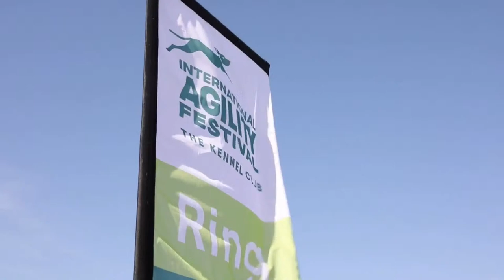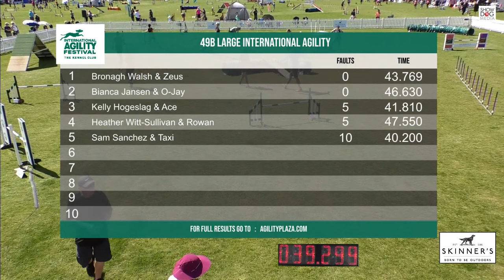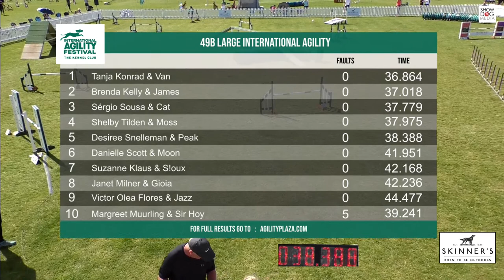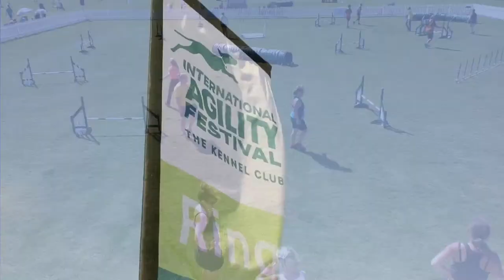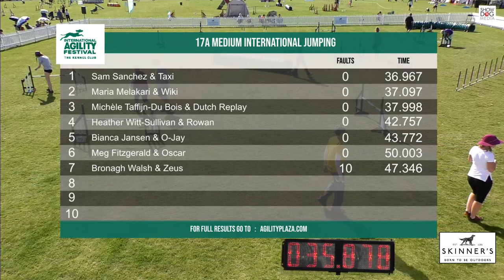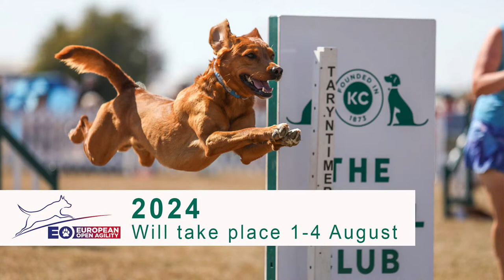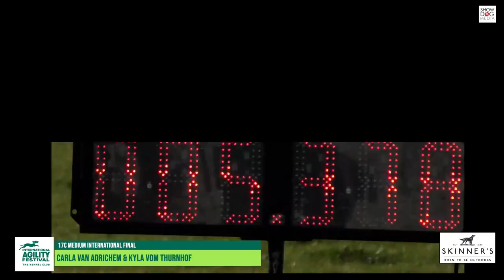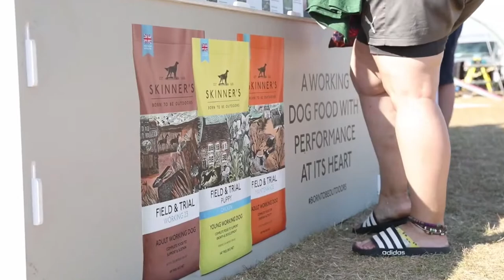The Kennel Club International Agility Festival - Day 1 (Main Ring)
KCIAF Day 1 Main Ring